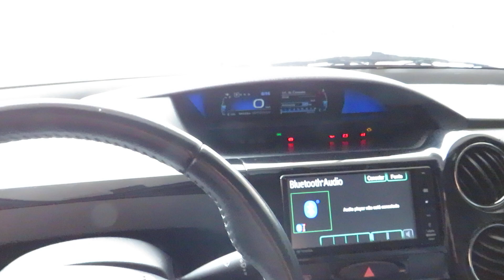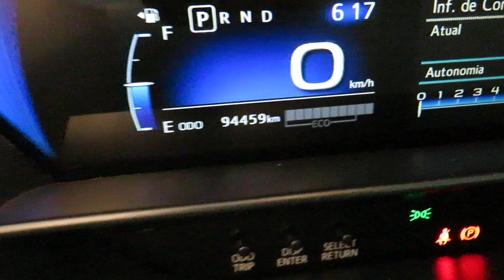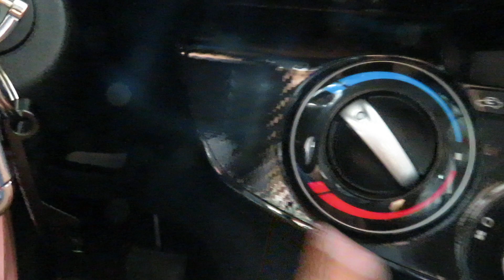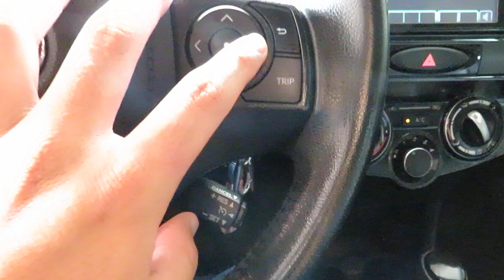Toyota Etios XLS Sedan 1.5 (Flex) Automático 2018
Sobre esse carro: MUITO BEM CONSERVADO, C/ MANUAL E CHAVE RESERVA. ÓTIMA OPÇÃO P/ VOCÊ QUE BUSCA UM SEDAN COMPLETO E COM AMPLO ESPAÇO INTERNO E CONFORTO. EQUIPADO C/ MOTOR 1.5 FLEX, BANCOS EM COURO, MULTIMÍDIA, COMANDOS NO VOLANTE, PORTA MALAS DE 562L E ISOFIX.